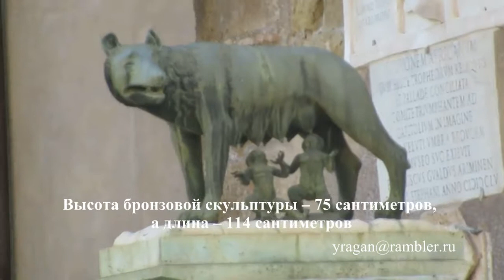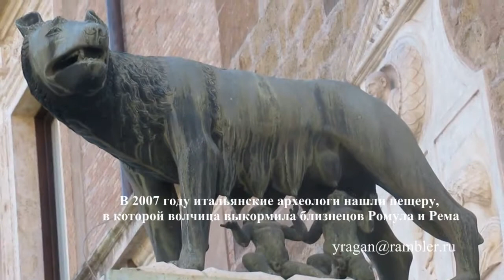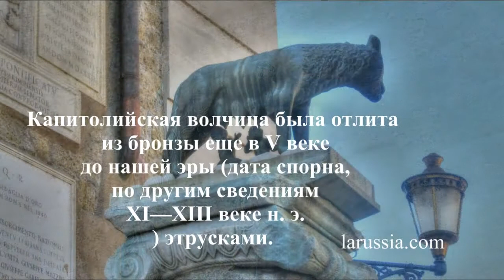Капитолийская волчица Рим путешествуем с Ларуссия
Ромул, Рем Капитолийская волчица Рим путешествуем с Ларуссия